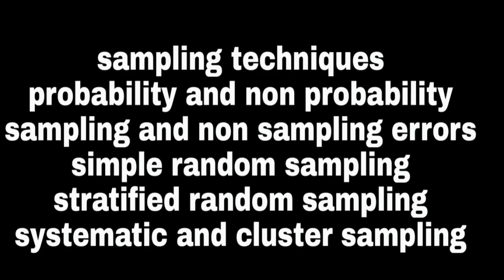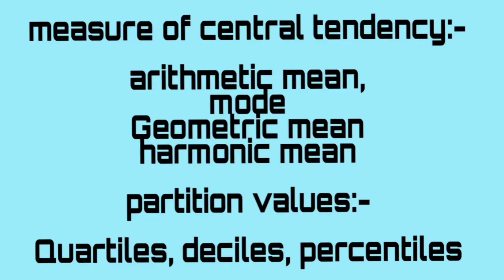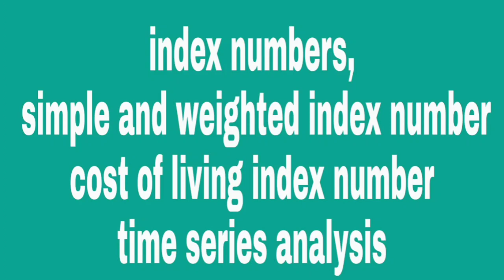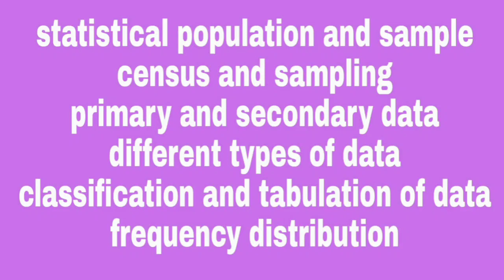Statistical assistant exam syllabus 2020 👇maximum marks ,time duration 👇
statistical assistant grade 2 Kerala psc
statistical assistant grade 2 model questions and answers
statistical assistant grade 2
Kerala psc statistical assistant grade 2
statistical assistant grade 2 Kerala psc in Malayalam

maximum mark : 100
time duration : 1:15 hour